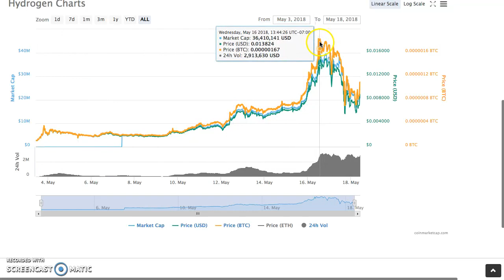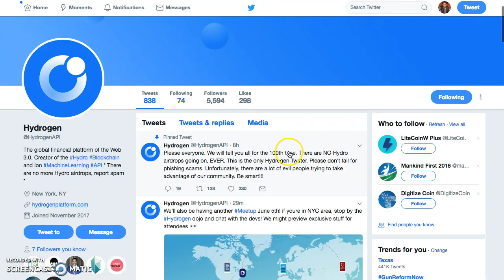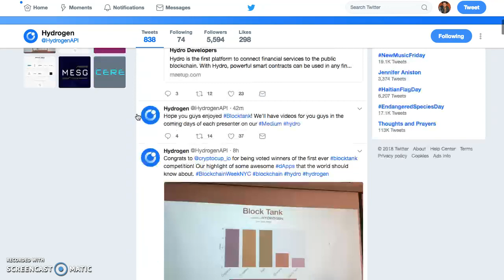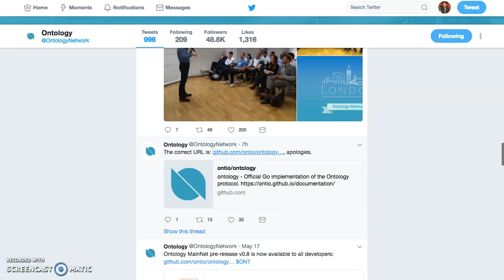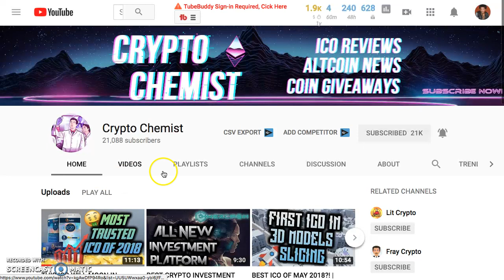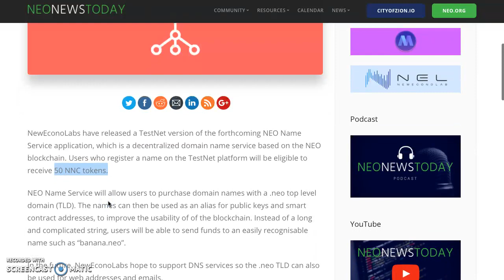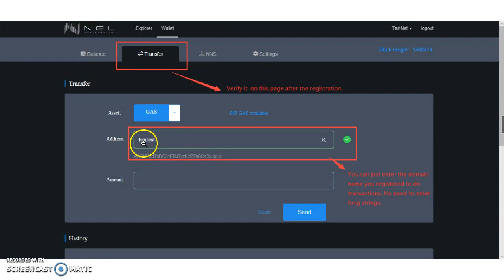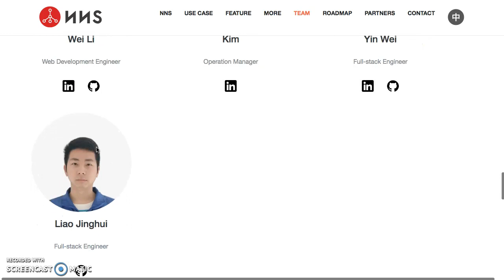**MAJOR ALERT! "Ontology MAINNET RELEASE"- HYDROGEN MOON -- "NEO NAME AIRDROP-PLEASE DONT MISS OUT**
FREE AIRDROP

BitSavage
BitCoinCoreAcademy
PhenomenalMark
FinancialFreedom
GenerationalWealth